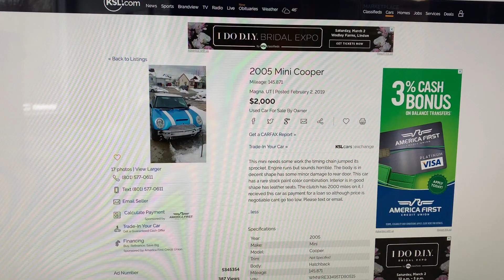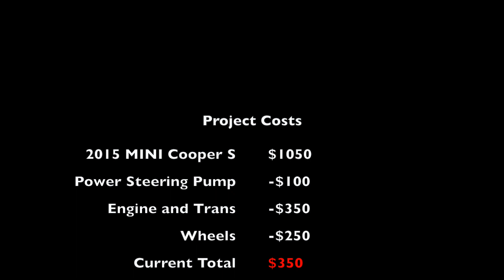Building a Sim Rig Using a Real MINI Cooper S- EP 1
So I have been wanting to build a sim rig for a long time.  The catch, is that although there are a lot of really cool frames out there for sale, I wanted to build mine using a real car.

I set a budget of $2,000 for the car and knew that I would find something for that price that would work.  I wanted an interesting interior that was a bit more modern, so the car had to be something from about 1995 or newer.  The car also had to have the right body lines that would allow me to cut the car up to move it to my basement.  Oh yeah, I have to move the car through doors and into my basement.

So after lots of searching, I came across this 2005 MINI Cooper S.  It has some damage, but considering the fact that I am cutting it up and moving it to my basement, I think it will be ok.  I talked the seller down to $1050 delivered too!

Since receiving the car, I have sold the engine and trans, steering pump, and a spare set of wheels.  I am currently into this car $350.  I am sure I will be able to get that out of the remaining parts, but I may just junk them and get on with life.

Once the car is in the basement, I will start to figure out wiring, pedals, monitors, wheel, etc etc etc.  The end goal is to compete in iRacing, but we will see how the budget and time constraints work with me.